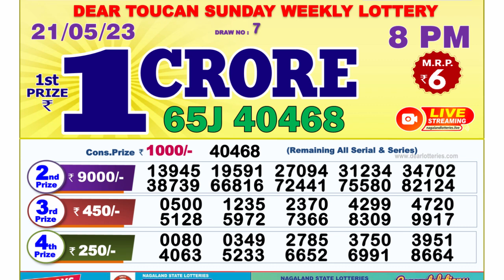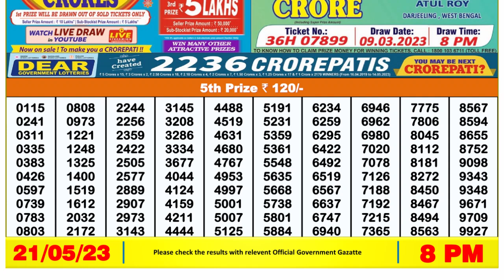Dear Lottery Sambad 8pm today 21.05.23 Nagaland State Lottery Result